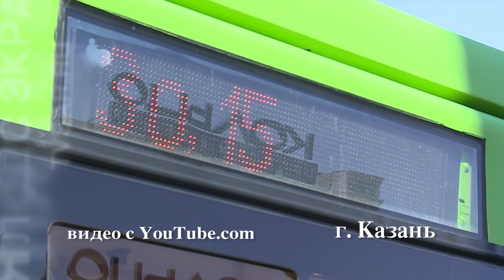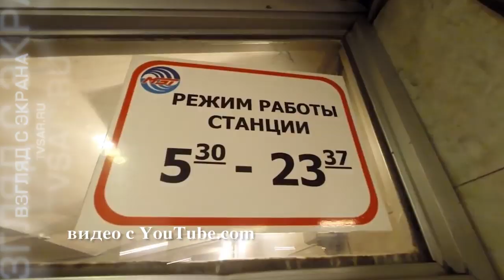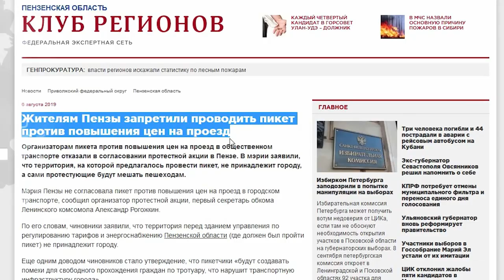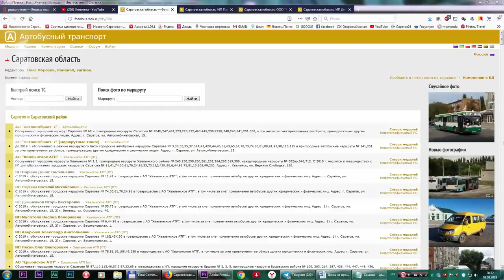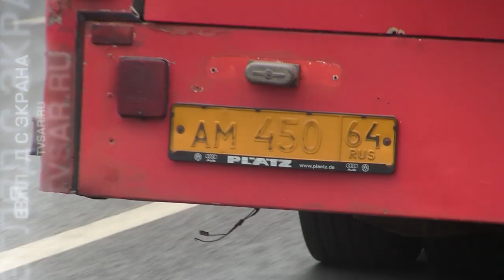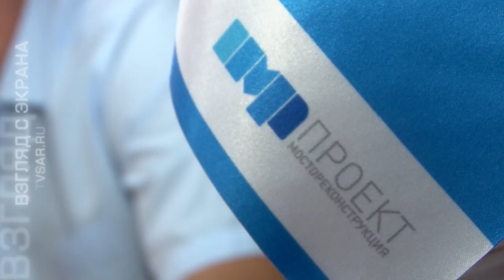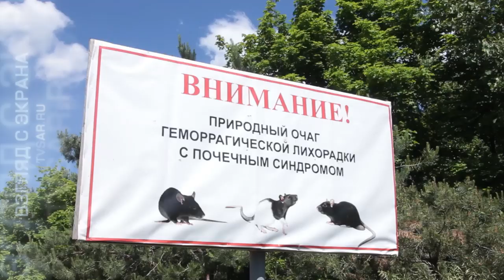"Взгляд с экрана". Повышение цен на проезд, лесные пожары и ремонт моста в Саратове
Главные темы: предстоящий ремонт моста "Саратов - Энгельс", повышение цен на проезд в общественном транспорте, сохранение лесов и природные пожары.